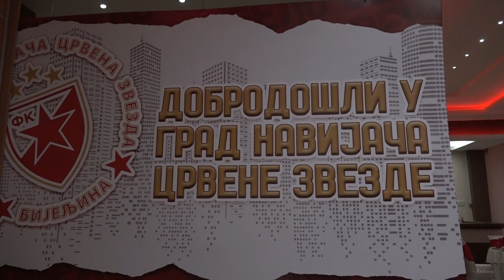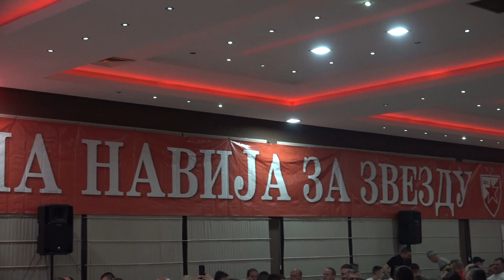Budi deo Zvezde | Crveno-belo veče u Bijeljini